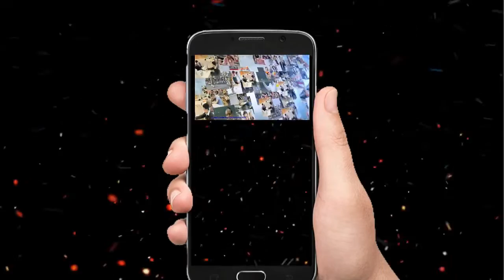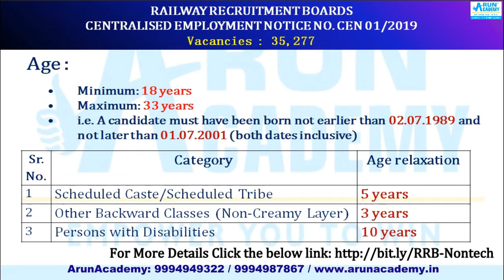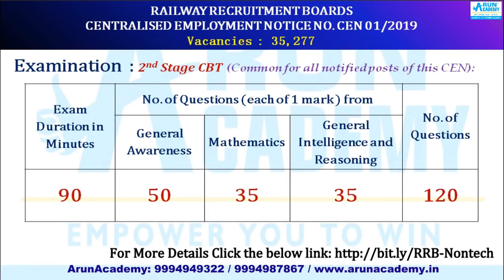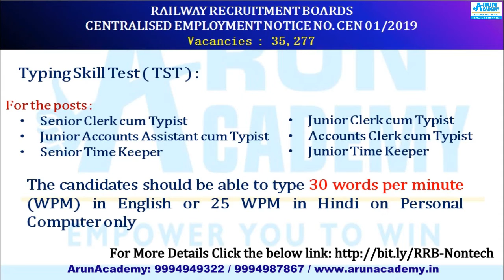RRB NTPC Details in Tamil and English Exam Date, Apply Online, Vacancy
RRB JE Notification Released : To know Eligibility, Age Limit, Salary details, Examination Pattern, Exam Language, Exam Fee, Study Material, Coaching Classes : Click this